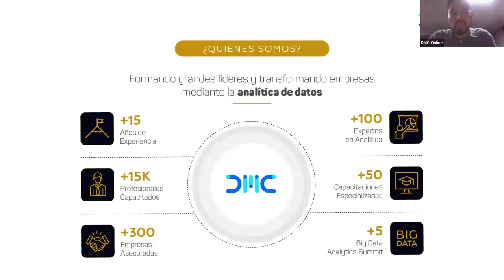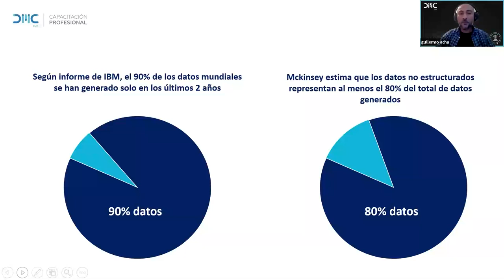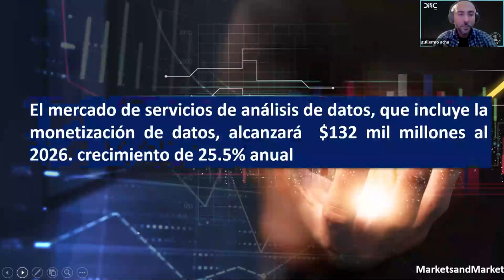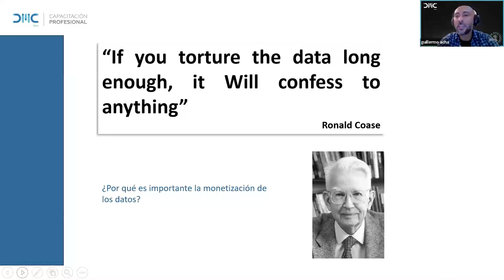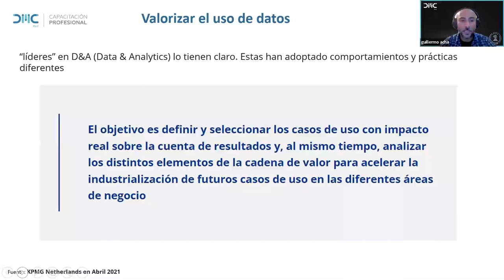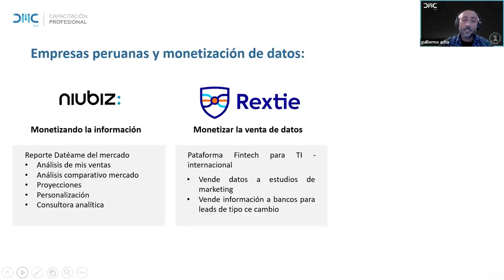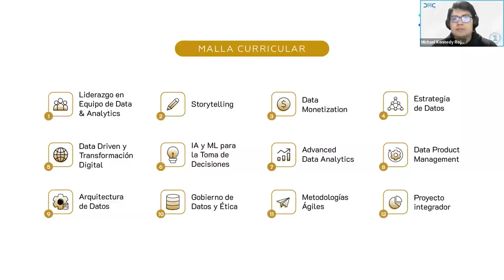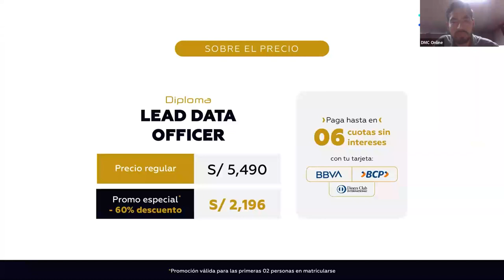Data Monetización. Estrategias para obtener valor a través de los datos.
Conoce más sobre Data Monetización. Revisamos diversas estrategias para sacar el máximo valor de tus datos.

También puedes conocer más sobre nuestro programa Diploma Lead Data Officer.